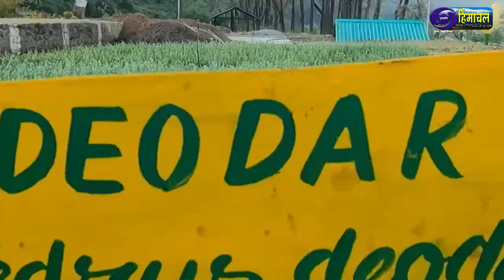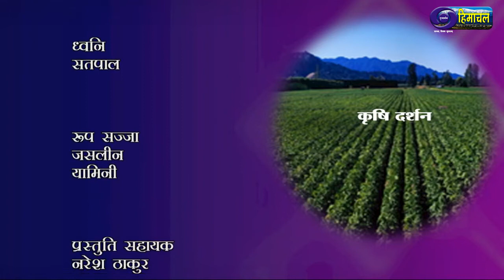दूरदर्शन शिमला केन्द्र के कृषि दर्शन कार्यक्रम में Addl. PCCF & CPD (JICA) का विशेष साक्षात्कार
दूरदर्शन शिमला केन्द्र  में  कृषि दर्शन कार्यक्रम में अतिरिक्त प्रधान मुख्य अरण्यपाल एवं मुख्य परियोजना निदेशक (जाइका), श्री नागेश कुमार गुलेरिया का  विशेष साक्षात्कार
जिसमें उन्होंने परियोजना की उपलब्धियों तथा प्रदेश के आम लोगों व् पर्यावरण को हो रहे लाभों के बारे में विस्तृत जानकारी दी।
हिमाचल प्रदेश सरकार ने जापान की अंतरराष्ट्रीय सहयोग संस्था (जाइका) के सहयोग से प्रदेश में हरित आवरण बढ़ाने के लिए हिमाचल_प्रदेश_वन_पारिस्थितिकी_तंत्र_प्रबंधन_एवं_आजीविका_सुधार_परियोजना का कार्यान्वयन किया जा रहा है। जिसके लिए 800 करोड़ की राशि स्वीकृत की गई है, जिसमें से 640 करोड़ रुपए जाईका की तरफ से प्राप्त होगा और 160 करोड़ हिमाचल सरकार द्वारा खर्च किया जा रहा है।